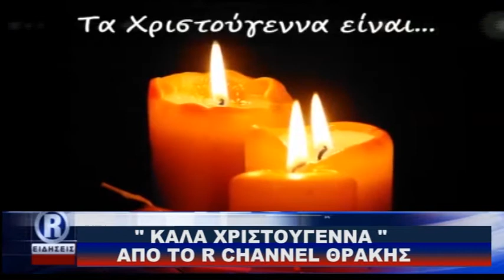01 ΒΙΝΤΕΟ ΧΡΙΣΤΟΥΓΕΝΝΑ 23 12 17 mpeg4